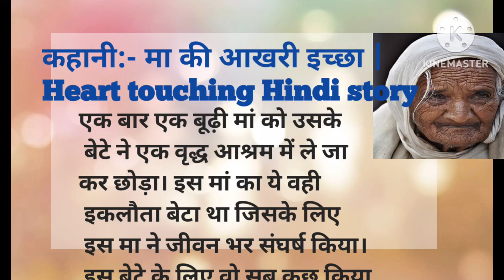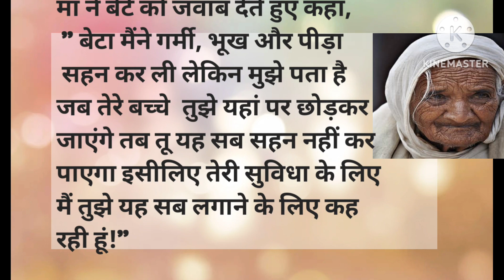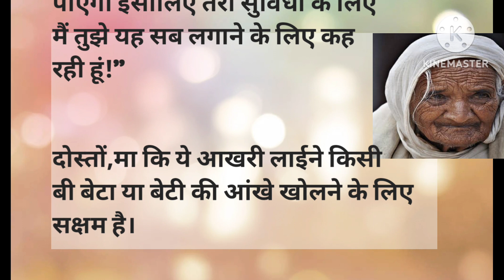मां की आखिरी इच्छा | Emotional heart touching story | Hania voice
हनुमान चालीसा उपशिर्षक के साथ [पूरा गीत ] गुलशन कुमार, हरिहरन - श्री हनुमान चालीसा